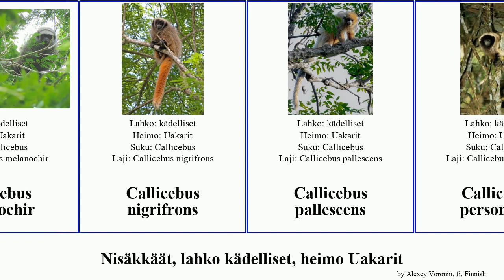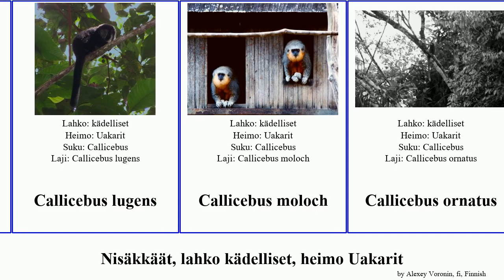Nisäkkäät, lahko kädelliset, heimo Uakarit callicebus mammal primate lucifer baptista discolor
nisäkkäät lahko kädelliset, heimo Uakarit.
mammal of Order primate Family Pitheciidae, language: fi.

Cacajao melanocephalus
Callicebus aureipalatii
Callicebus baptista
Callicebus bernhardi
Callicebus brunneus
Callicebus caquetensis
Callicebus cinerascens
Callicebus coimbrai
Callicebus discolor
Callicebus donacophilus
Callicebus melanochir
Callicebus nigrifrons
Callicebus pallescens
Callicebus personatus
Callicebus torquatus
Callicebus cupreus
Callicebus lucifer
Callicebus lugens
Callicebus moloch
Callicebus ornatus
Kalju-uakari
Paralouatta varonai
Plecturocebus vieirai
Valkopääsaki